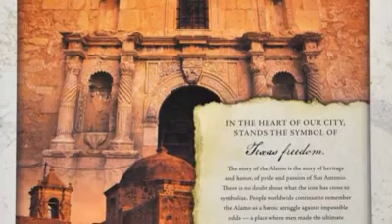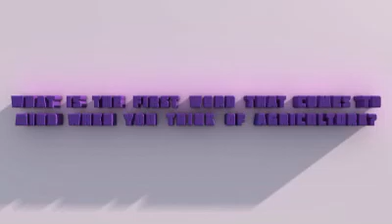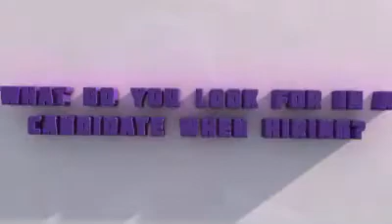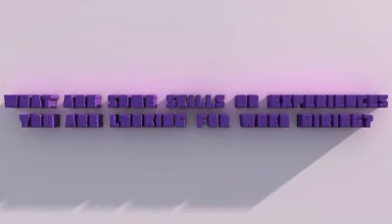2011 SASES Video Challenge Kansas State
During the 2011 Agronomy Meetings students from Kansas State University interviewed professionals about careers in agronomy.